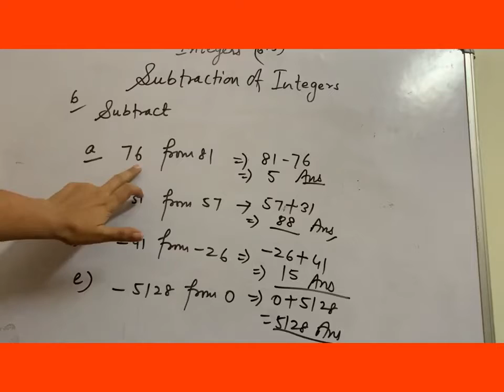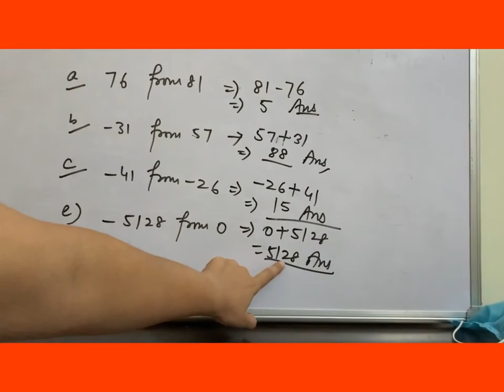Class VI - Exercise 6.3 : Ques 7